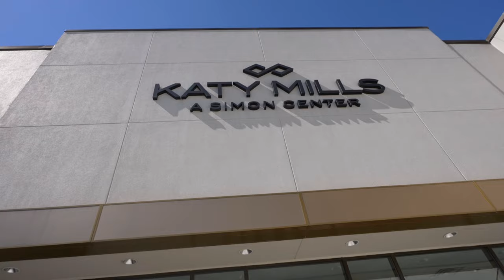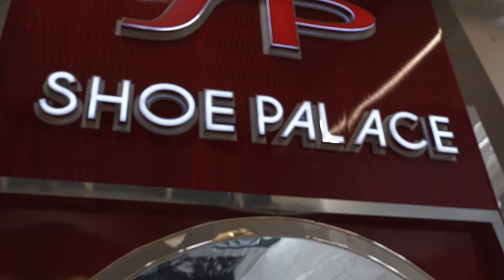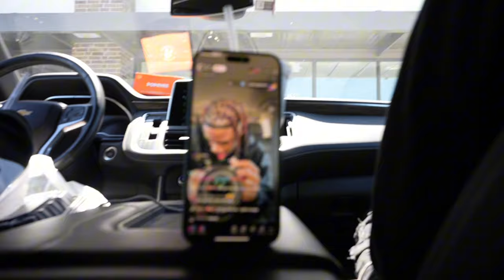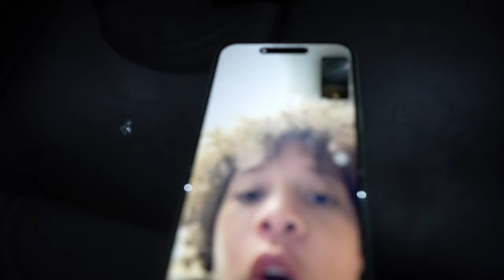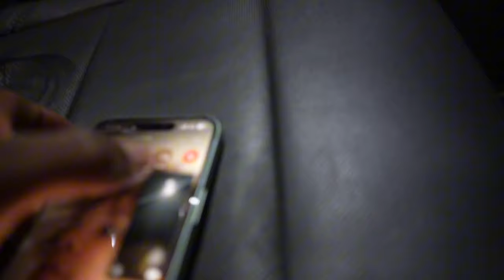JAYLON'S OFFICIAL BIRTHDAY VLOG 🥰❤️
/ rucrewjay

/ sipmo.jayyy

GET THIS VIDEO TO 4K LIKES AND ILL DROP ANOTHER BANGER!
I'M NOTHING WITHOUT YOU GUYS